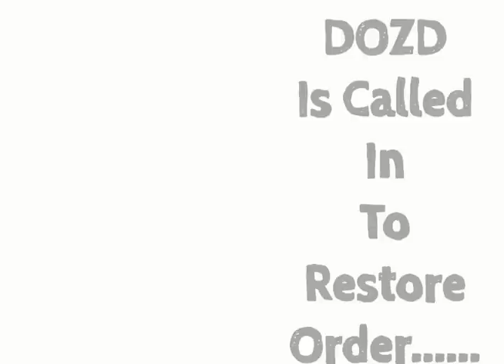Zombie Walk Phoenix 2012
Zombie Walk Phoenix 2012 with thousands of other zombies as the create havoc in downtown Phoenix.